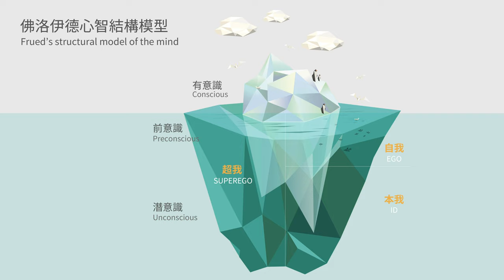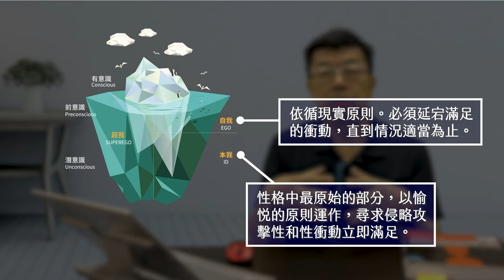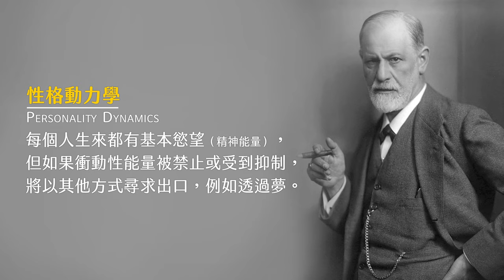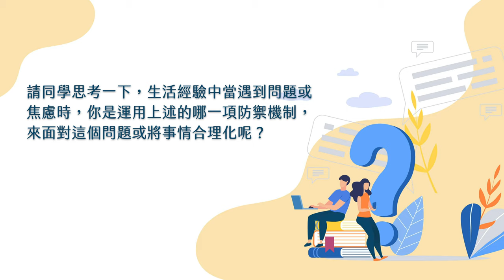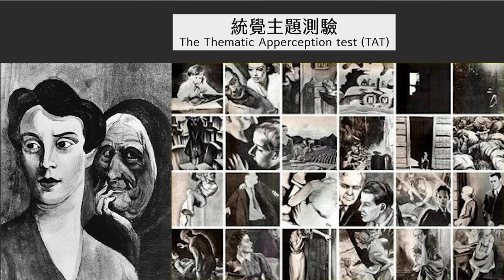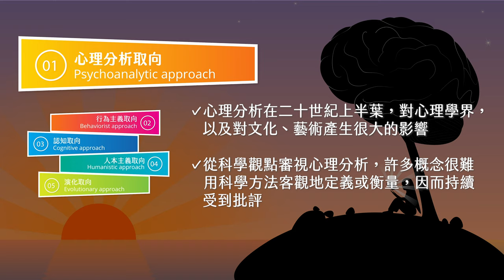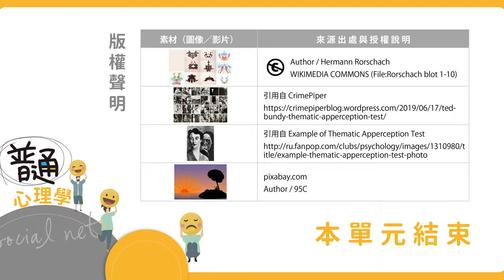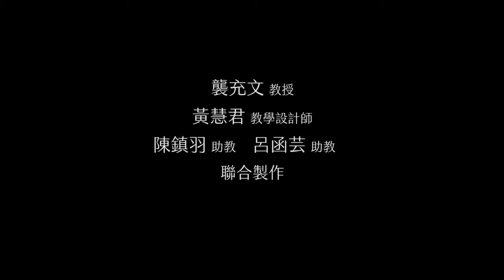5.2-心理分析取向 (Psychoanalytic Approach)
《普通心理學》General Psychology
人際關係與社會互動系列課程一 (Interpersonal Relationship and Social Interaction)
國立中正大學心理系 襲充文教授
Gary C.-W. Shyi (Professor, Department of Psychology, National Chung Cheng University)